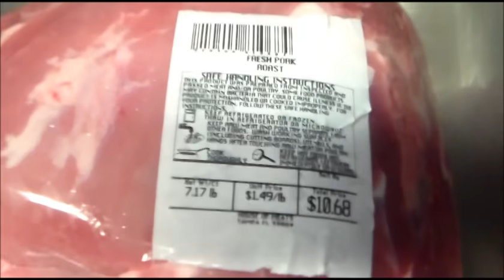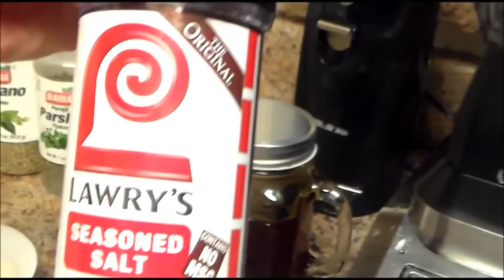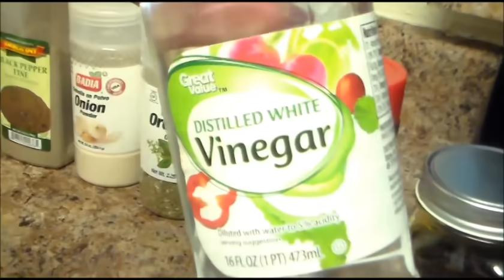Como hacer Pernil al Horno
Pernil al Horno